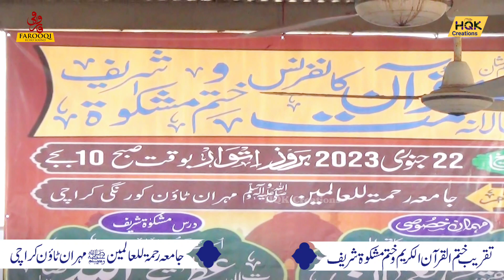Hamd حمد | Muhammad Usama | Jamia Rehmatul lil Alamin Mehran Town